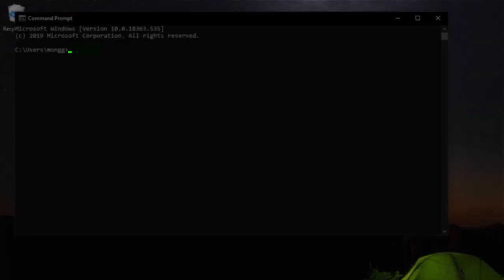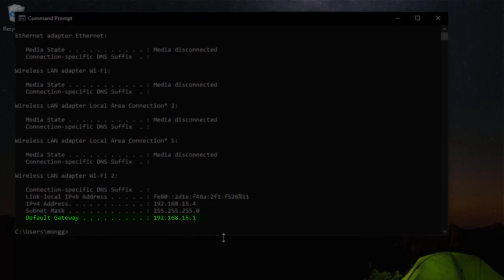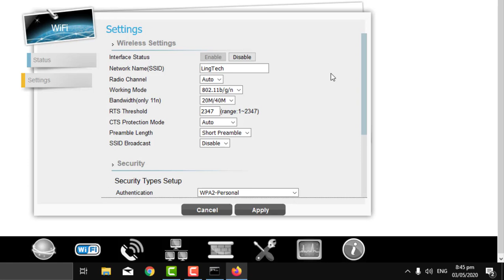PLDT HOMEBRO ULTERA TUTORIAL 3 - PAANO ITAGO ANG WIFI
Ang ituturo ko ngaun is kung paano itago ang wifi ng pldt homebro.

1. Una magconnect tau sa modem gamit ang wifi.
2. I-press natin ang windows key at itype ang cmd tapos i-press lang natin ang enter.
3. I-type natin ang ipconfig, may lalabas na ip-address at default gateway.
4. Magbukas tau ng browser, ang gagamitin ko is firefox, pero pde nyo gamitin ang kahit anong gusto nyo na browser.
5. Itype natin ang ating bagong username at password, kung hindi mo pa napapalitan ng password ang iyong modem, panoorin ang unang video.
6. Paglogin natin i-click lang natin ang iclick lang natin ang wifi.
7. I-click lang natin ang settings
8. May mkikita tau na SSID Broadcast, iclick lang natin ang drop-down menu at piliin lang natin ang disable.
9. Iclick nyo lang ang apply. Pde na kaung magconnect sa inyong hidden wifi network.